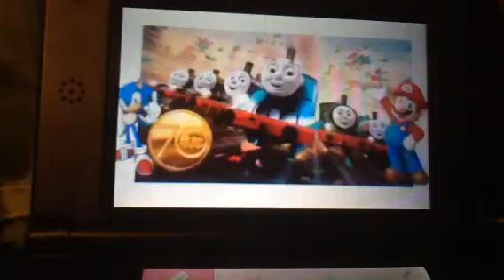Thomas's 70th anniversary also celebrating 5 years of Mario sonic Thomas the tank engine production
Happy 70th Thomas and friends